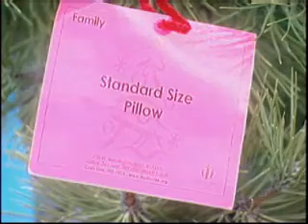Dec 8 ETV Zions Bank.wmv